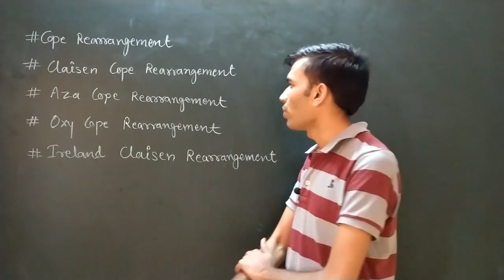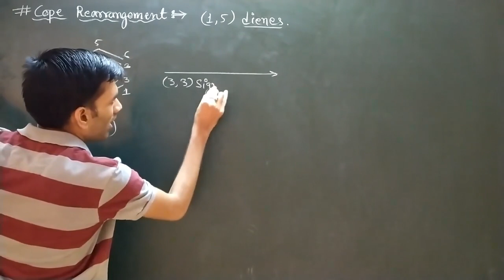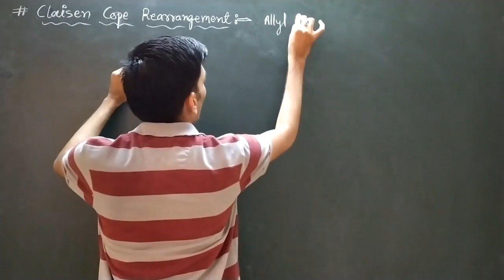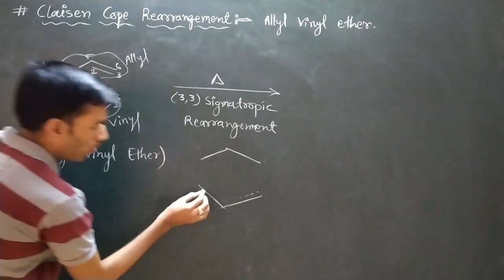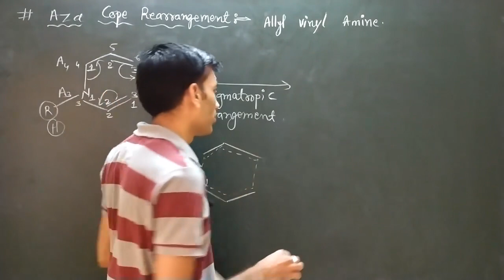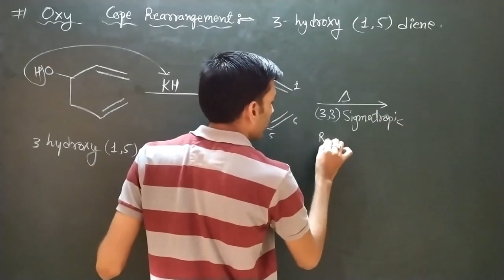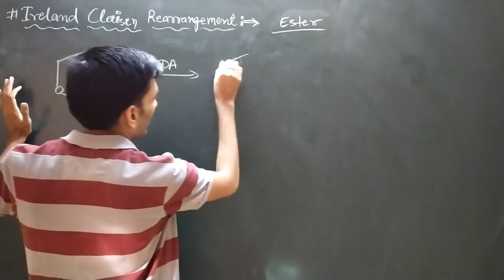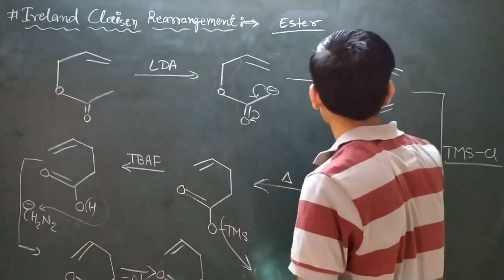Sigmatropic Rearrangement | Cope Rearrangement | Claisen Cope Rearrangement | Pericyclic Reactions